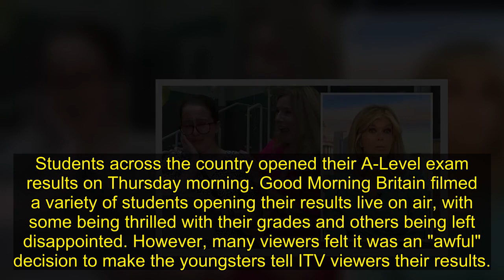'Wrong on every level' GMB sparks uproar as A-Level students open results live on air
Students across the country opened their A-Level exam results on Thursday morning. Good Morning Britain filmed a variety of students opening their results live on air, with some being thrilled with their grades and others being left disappointed. However, many viewers felt it was an "awful" decision to make the youngsters tell ITV viewers their results.

Good Morning Britain viewers took to Twitter as they watched pupils read their grades aloud.
Holls fumed: "This is wrong on every level. Wa